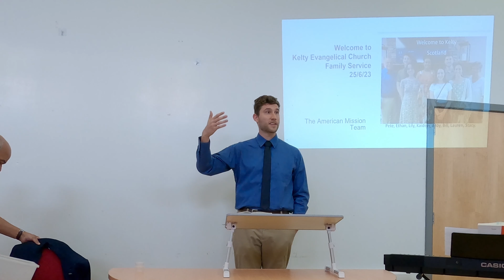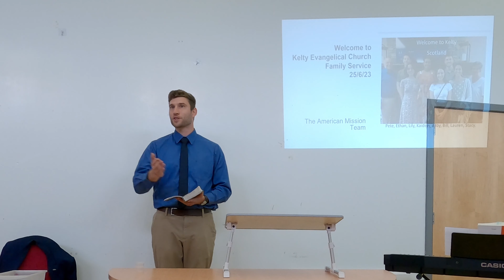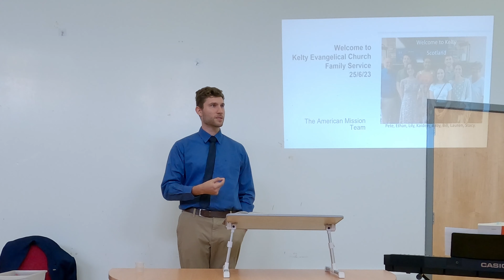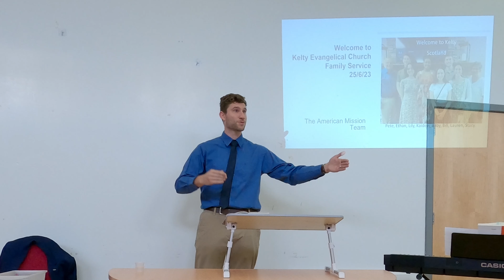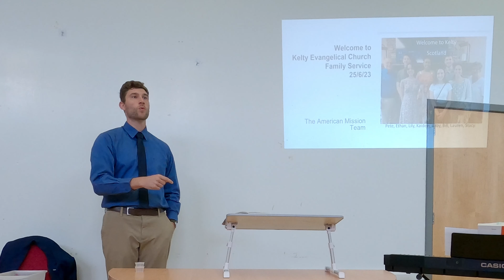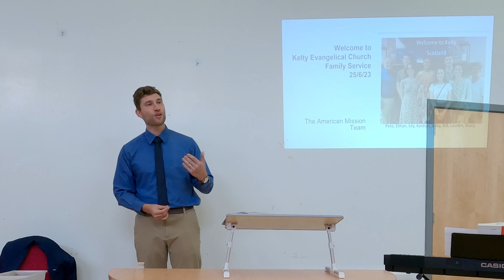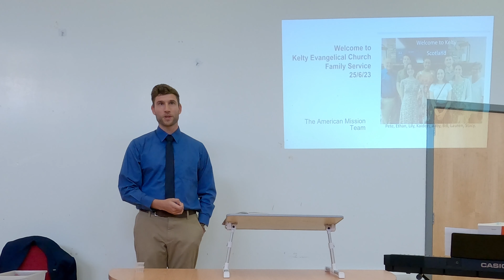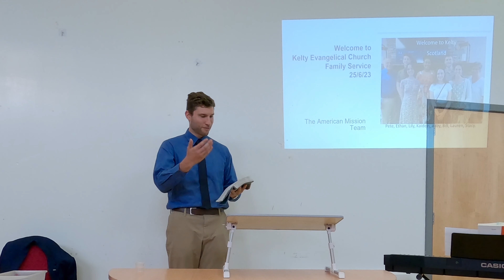25/06/2023 Kelty Evangelical Church - AM - Pastor Bill Walker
Pastor Bill is here with the Painesville Baptist Church Mission team based in Ohio, US.
Pastor bill gave a wonderfully gospel message.